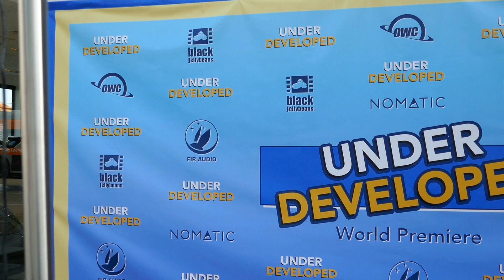Underdeveloped TV Series Premiere Lumiere Theater Beverly Hills California USA September 5, 2023